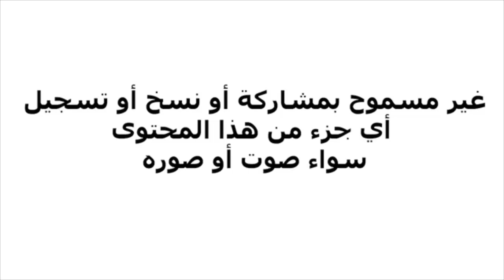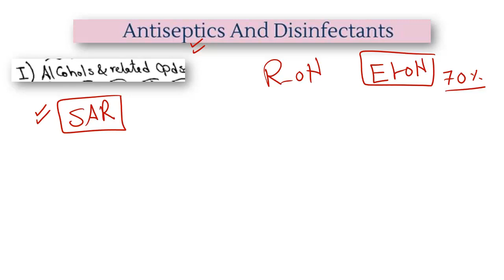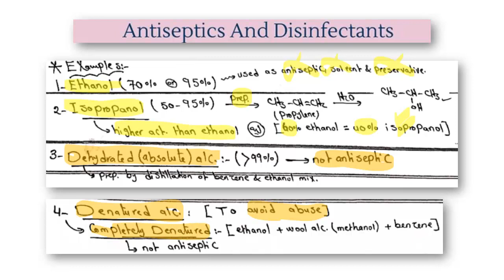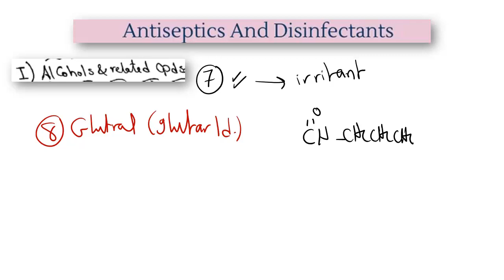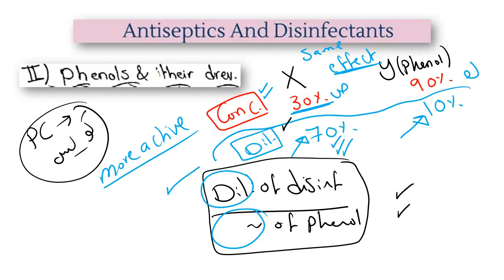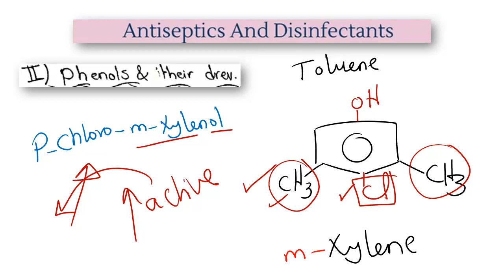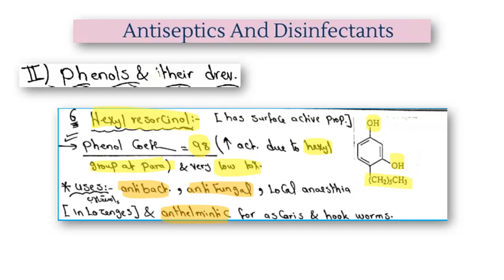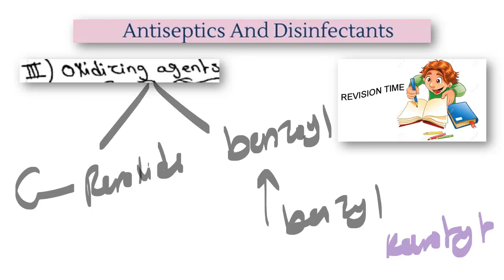Chemotherapy (part 1) - Medicinal Chemistry - T - PDF 👇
Antiseptics - Disinfectants - Germicides - antiumicrobials
Alcohols - Phenols
MOA - Mechanism of action at molecular level
Drug receptor interaction
Structure Activity Relationship - SAR

كيمياء صيدلية - كيمياء طبية - صيدلة - كيمياء الادوية - تصميم ادوية - ميكانزم - ميكانيزم بالتفصيل - السار

المطهرات - المنظفات